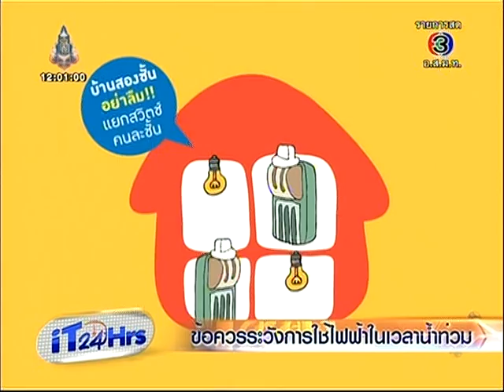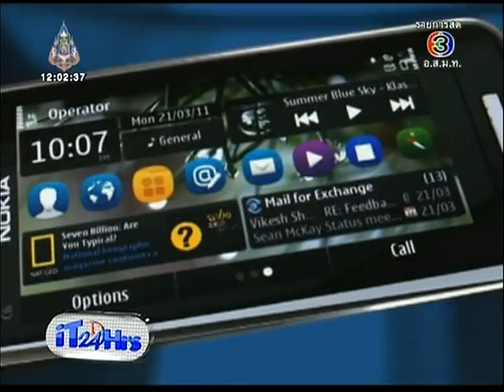iT24Hrs ข้อระวังการใช้ไฟฟ้าช่วงน้ำท่วม + ข่าวอื่นๆ - 10Oct13